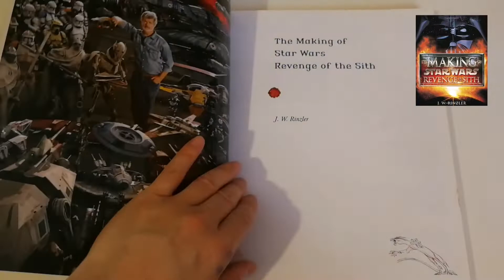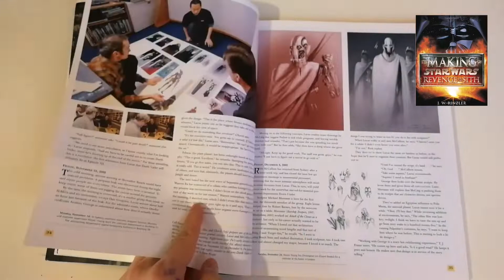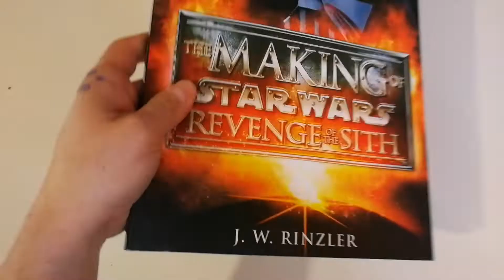The Making of Star Wars Revenge of the Sith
Os presento el libro "Como se hizo" de Star Wars Episodio III La Venganza de los Sith en el que descubriréis todo tipo de detalles sobre la creación de la película, desde bocetos, imágenes tras las cámaras, detalles y curiosidades, y mucho más...